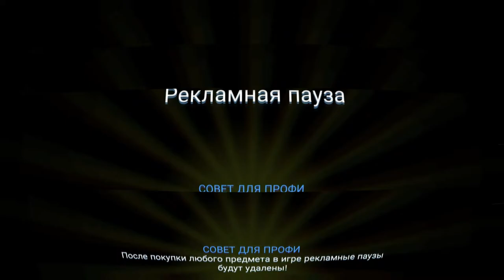Drive Ahead,EARN TO DIE 3,Plants vs Zombies 2,Noob vs Pro 2,ZOMBIE ROAD TRIP